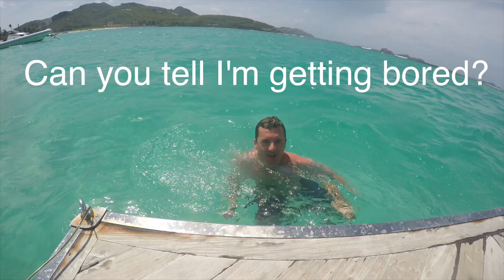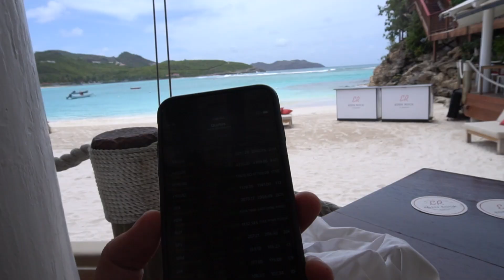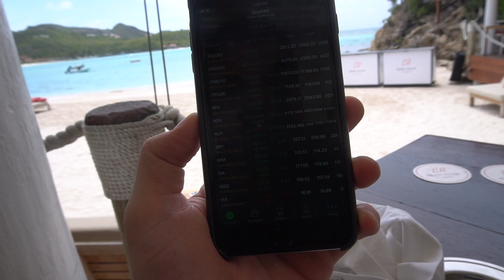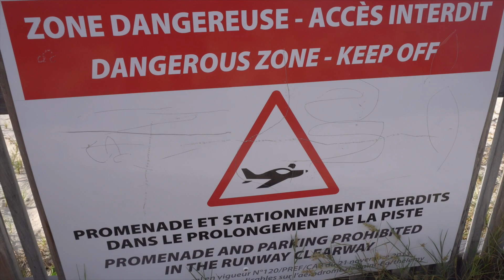Trading Vlog 7- Recognized In St. Barts!